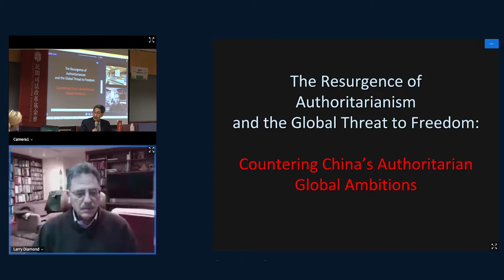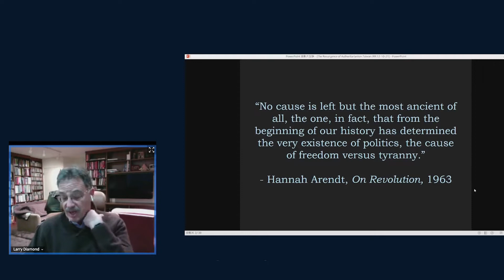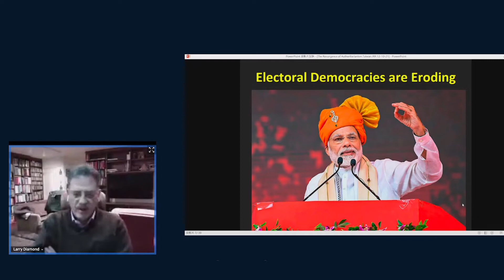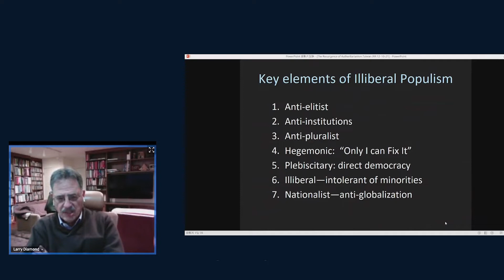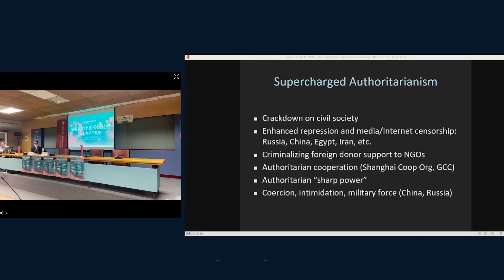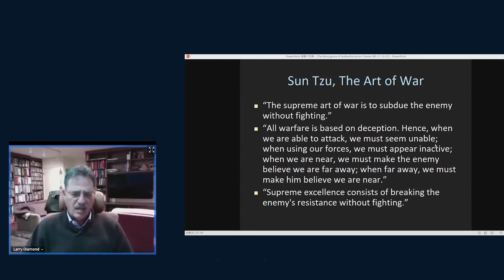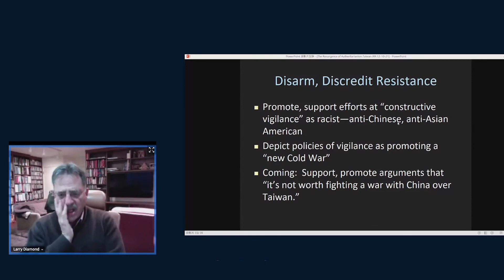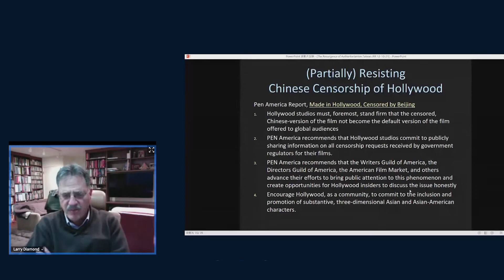國際研討會｜主題演講｜拉里·戴雅門 教授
－主題演講－
從人權角度看威權統治再現： 以中國及其對周邊區域影響為例

主講：拉里·戴雅門 教授(史丹佛大學政治及社會學教授)
主持：黃 默 教授(東吳大學文理講座教授)